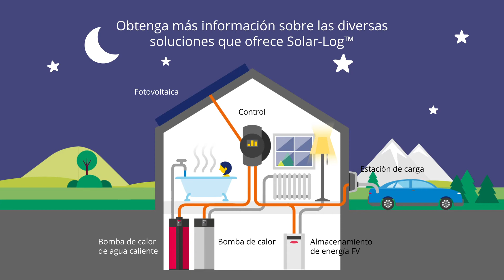Solar-Log™ solución energética inteligente